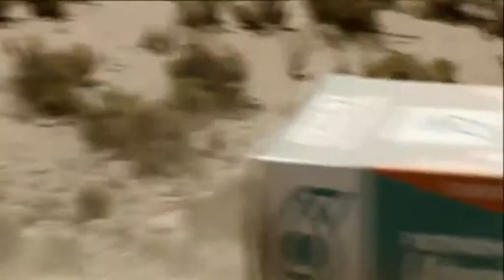Rallye Dakar News: (de Rooy dominiert LKW Lager)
Die News kommen heute von den LKW und hier mit Blick auf den führenden Gerard de Rooy, Sohn des ehemaligen Rallye-Dakar-Siegers Jan de Rooy. Gerard bringt es im Schnitt in seinem Iveco Powerstar auf mehr als 100 km/h